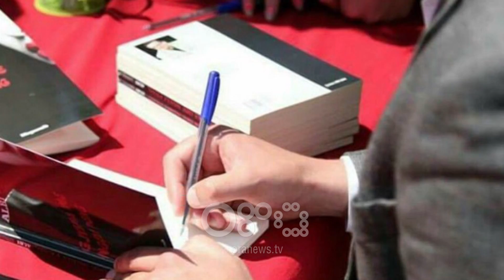Ditë e Re - I ftuar Albi Lushi, poet